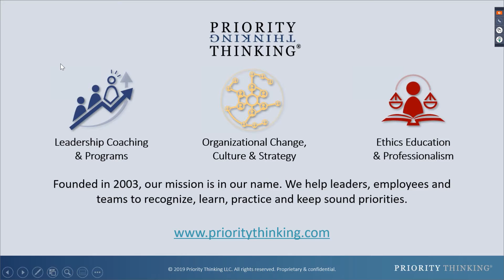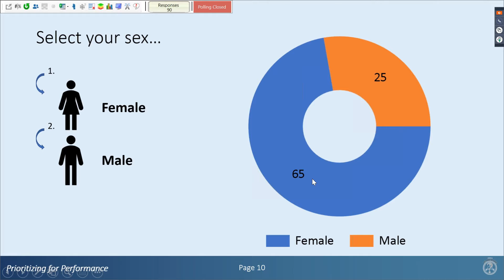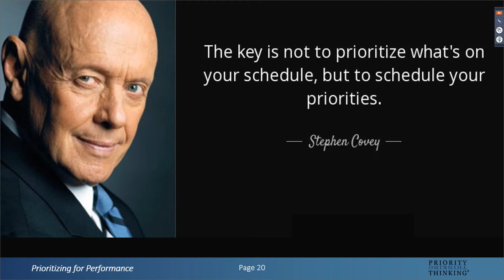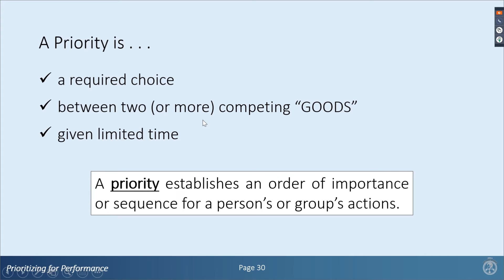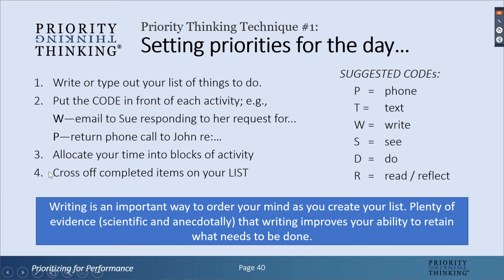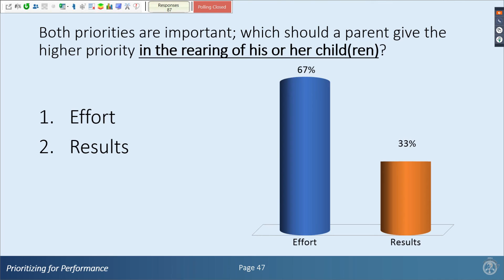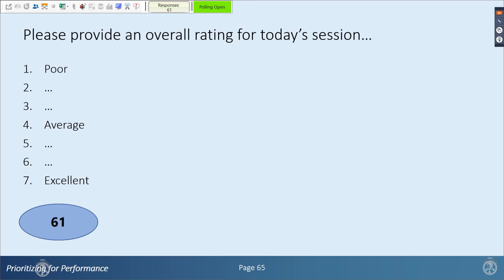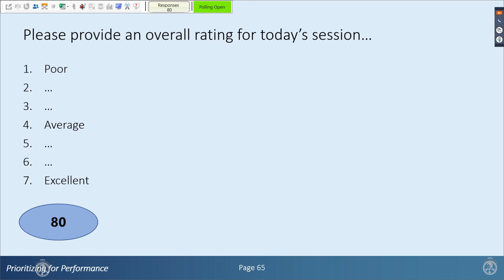Prioritizing for Performance Webinar with Peter DeMarco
In this webinar, Peter DeMarco gives viewers professional definitions of the terms good, priority, and choice, describes the nature of a priority and its role in bringing order when you have limited time, and outlines three kinds of priorities; tactical, strategic, and core. Throughout the session viewers are asked to respond to polling questions that are reviewed live.

To learn more about the Prioritizing for Performance program, please

This webinar was recorded live on November 24th, 2020 in cooperation with Turning Technologies. Portions of the video may have been edited from their original format.